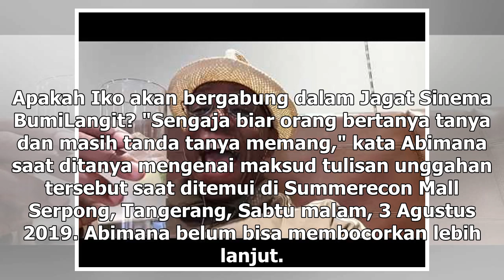Manis Studio | Setelah Gundala, Iko Uwais akan Jadi Salah Satu Pahlawan Super? - VIVA